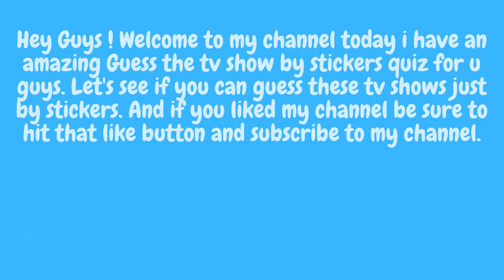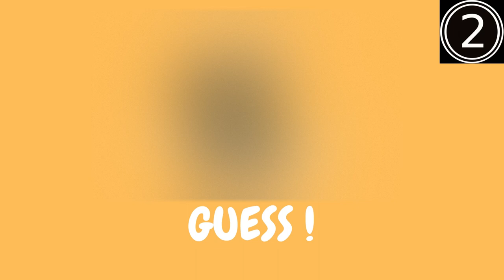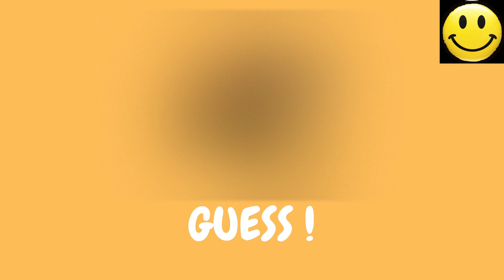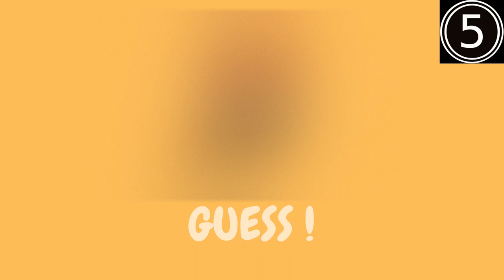Guess The TV Show By Stickers | TV Shows Quiz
Today we have a TV show quiz for you. lets see how well do you remember these TV shows